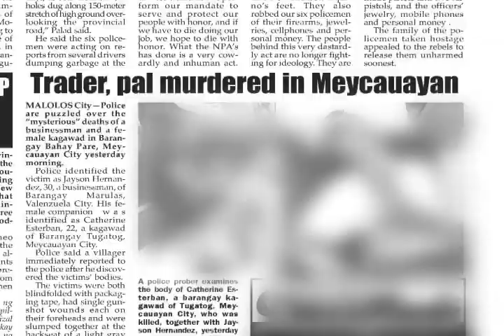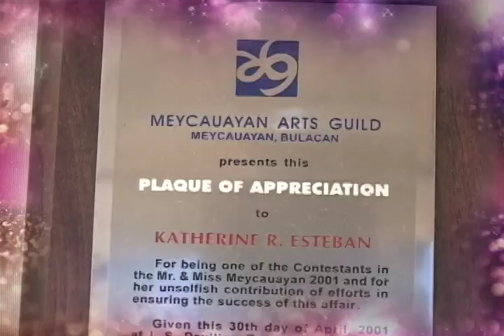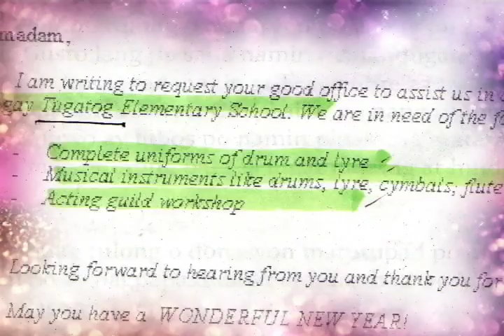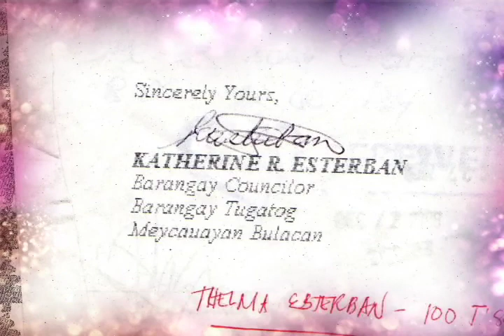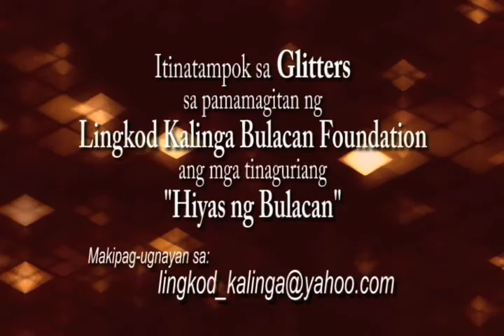Thelma Episode Glitters 2.mov